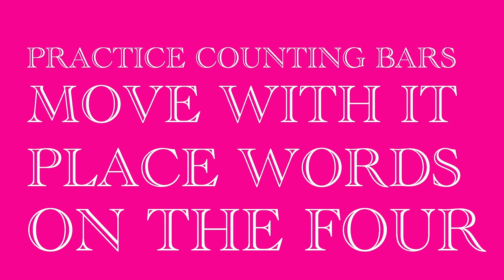Learning Rap basics with SEE MORE PERSPECTIVE Part 1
SEE MORE PERSPECTIVE is an MC, Producer/Composer, Spoken Word Poet, Visual Artist, Filmmaker, and Educator. Their work explores identity, culture, social justice, mythology, science fiction, spirituality, and the paranormal. See More has received the VERVE grant for spoken word for a spoken word album about dreams, freedom fighters and mythology; the Artist Initiative grant from the MN State Arts Board for a music video suite about healthy sexuality, sex positivity, consent, and rape culture; and a Cedar Commission from the Cedar Cultural Center to premiere new work about new mythologies and cultural justice work. They worked as a member of the Night Light cohort grant project from Public Arts Saint Paul to create 3D digital projection-mapping in 2021 to premiere, ‘Jaws of Life After Death’, a psychedelic Death trip of hip hop, poetry, synth, and soaring ethereal vocals. See More is currently helping Teatro de Pueblo develop a cultural adaptation of ‘ Romeo and Juliet’, writing rap and spoken word for a new character that kicks the Chorus off stage. They are currently producing Kat Parent’s powerful upcoming album ‘Swampling’, which premiered at the Cedar Cultural Center at the top of 2022. His most recent release ‘Edgar Allen Poe Dameron’ is an action packed, classicist boom bap, tour de force of MCing and Beat-making.